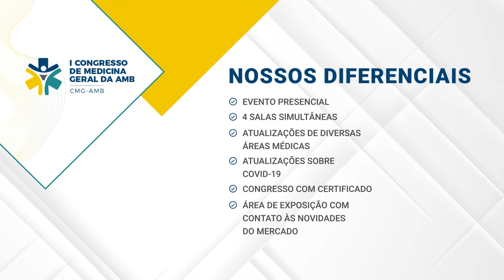Congresso de Medicina Geral da AMB.Será realizado nos dias 04 e 05 de Novembro de 2022.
Evento Presencial - WTC Events Center
(Av. das Nações Unidas, 12551 - Brooklin Novo, São Paulo - SP, 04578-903)

Garanta a sua inscrição, link na BIO.